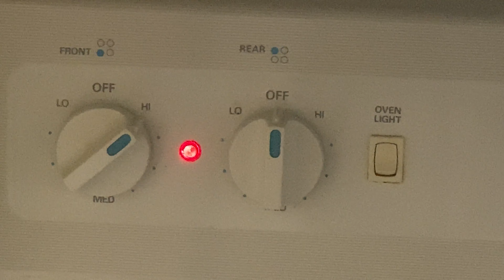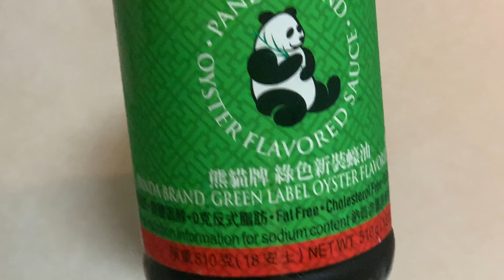Garlic Noodles -the umami asian part 1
This recipe for garlic noodles is the first of three parts to the umami asian cooking series. They’re super easy to make and incredibly addictive!